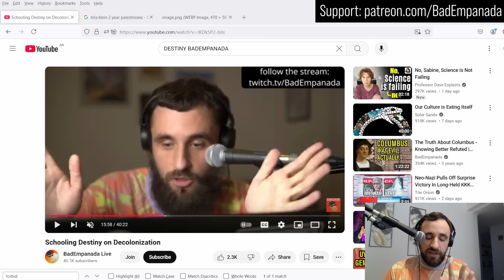BadEmpanada is UNHINGED AND CRAZY...